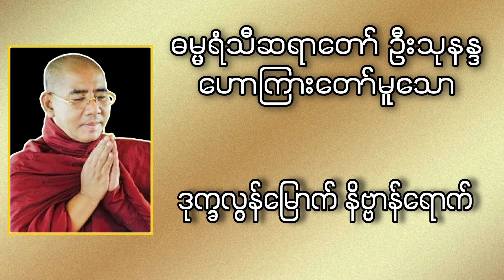ဒုက္ခလွန်မြောက် နိဗ္ဗာန်ရောက် | Buddha Channel | ဆရာတော်ဦးသုနန္ဒ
ဓမ္မရံသီဆရာတော် ဦးသုနန္ဒ ဟောကြားတော်မူသော ဒုက္ခလွန်မြောက် နိဗ္ဗာန်ရောက် အမှတ် (၁) တရားတော်

Buddha Channel

***ညစဉ် ၉နာရီတိုင်း တရားတော်များ တင်ဆက်လျှက်ရှိပါသည်။

***ဆရာတော်ကြီးများ၏တရားဒေဿနာတော်များကို မိမိတို့အားလပ်ချိန်မှ ကုသိုလ်ရေးရှေးရှူပြီး စဥ်ဆက်မပျက်တင်ဆက်ပေးပါမည်။
***ကျွန်ုပ်တို့၏ Buddha Channel မှ တရားများကို "အခမဲ့" နာယူ ပွားများ ကုသိုလ် ယူနိုင်ပါသည်။

🙏🙏🙏 ကျန်းမာ ချမ်းသာပြီး ကိုယ်စိတ်နှလုံးအေးချမ်းပါစေ။‌ရောဂါပိုးများလဲ အမြန်ဆုံးကင်းစင်ပါစေ။

ဓါရဏပရိတ်,မဟာသမယသုတ်,ဂုဏ်တော်ကွန်ချာ,သမ္ဗုဒ္ဓေဂါထာ,ဂါထာ,တရား,တရားတော်,တရားတော်များ,ပရိတ်,ဂါထာတော်,သမ္ဗုဒ္ဓေ,သမ္ဗုဒ္ဓေဂါထာ,မိုးကုတ်ဆရာတော်ဘုရားကြီး တရားတော်များ,Buddha story,ဦးသုနန္ဒ အလုပ်ပေးတရား